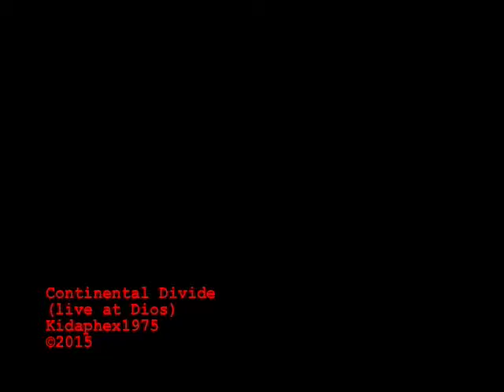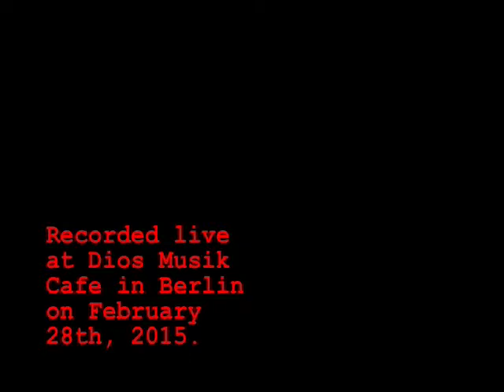Continental Divide (live at Dios) Kidaphex1975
Kidaphex1975 performing "Continental Divide" live at Dios Musik Cafe in Berlin on Feb. 28th, 2015. The song was inspired by the movie "Brokeback Mountain", by the landscape in the Rocky Mountains of Canada and the gay love story re-imagined as a young boy's first kis, and the memory of first love.